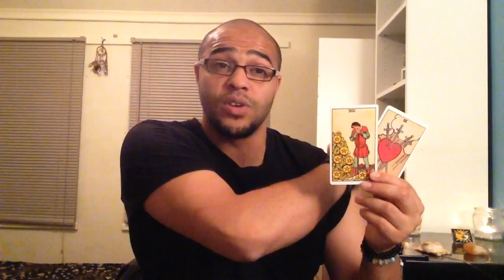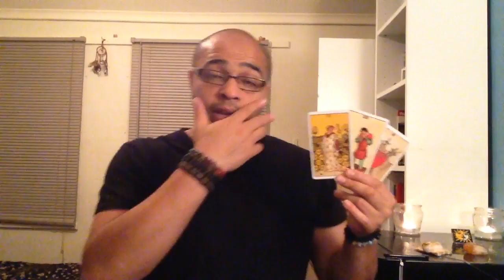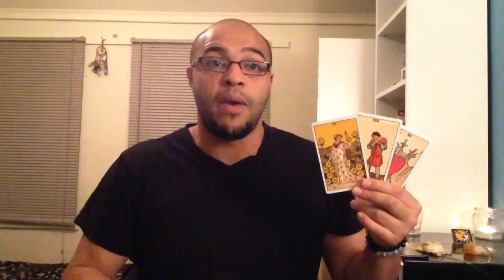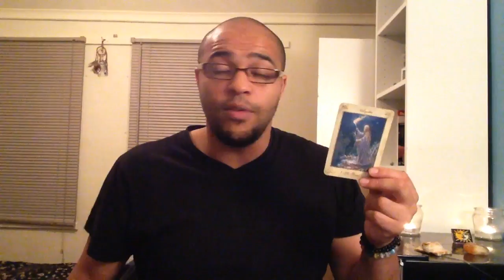Pisces - 18th September - 2nd October 2017: A NEW CHAPTER OPENS UP!!